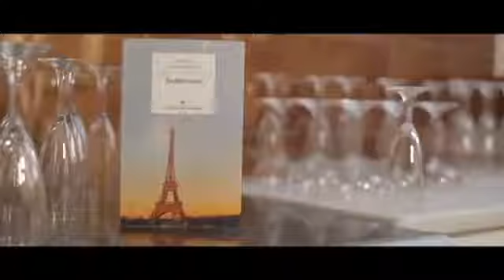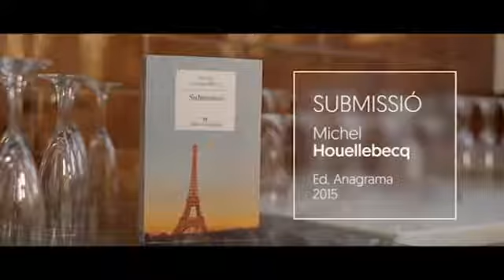TV3 - Tria33 - Entrevista íntegra a Michel Houllebecq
Diu que escriure li va salvar la vida. Creu que, de vegades, cal ser polèmic. Es considera ateu, tot i que l'ateisme li sembla una visió trista del món. Anna Guitart, de "Tria 33", entrevista Michel Houllebecq amb motiu de la publicació de "Submissió" (Ed. Anagrama). Van parlar de la novel·la i de moltes altres coses.